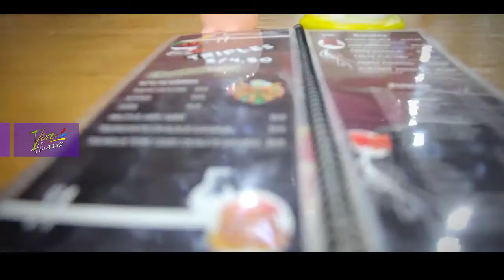Vive Huaraz 2da temporada cap 04.Juice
Vive Huaraz es un magazine nuevo y de variedades, Que muestra la información de manera ágil y sencilla para la gente de Huaraz,... Vive Huaraz... Un magazine con estilo